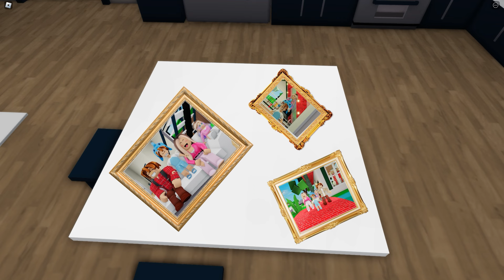ROBLOX Brookhaven 🏡RP: Pink Food Vs Blue Food | Avis with Eating Only One Color Food Challenge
Avis with Eating Only One Color Food Challenge.